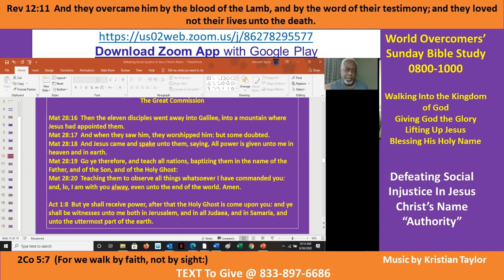Kenny Taylor - WOCM - Walking in the Authority of Christ Pt B-2 - 30 Aug 20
Vision Statement- All Authority Belongs to God - Give God the Glory